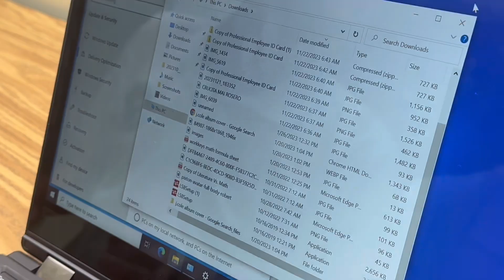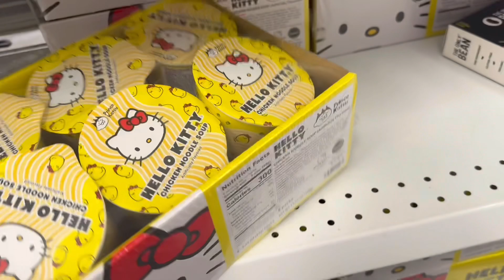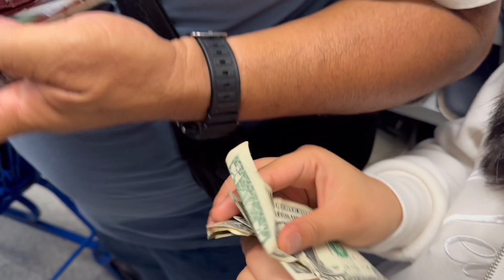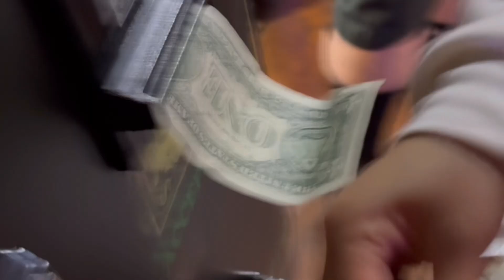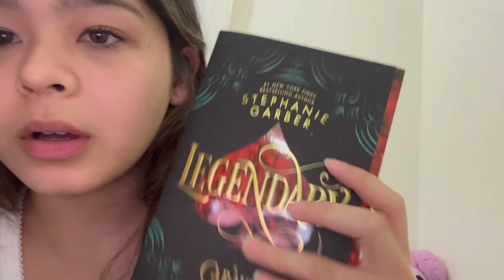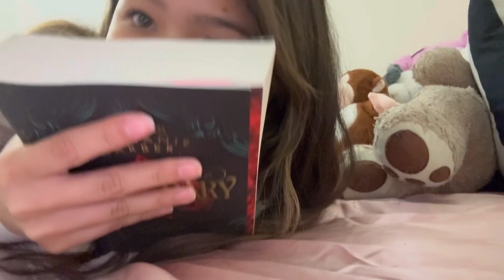Day in my Life: Mall Trip!! (Old Vlog😿)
hi guys! ₊˚ˑ༄ؘ

its been a long while omg. i always try to vlog but i dont find the content super interesting to post like this one. it was a spontaneous film day fo me and i hope u enjoyed🤍

✎ about me…

i made the channel because i love to film and edit videos and i’ve always wanted to do this :)

i’m from guam 🇬🇺

i love kdramas, anime, kpop/krnb, and beauty/skin care

luv u 💗